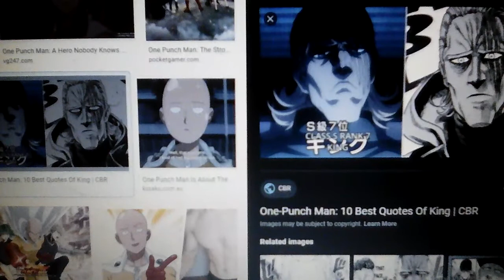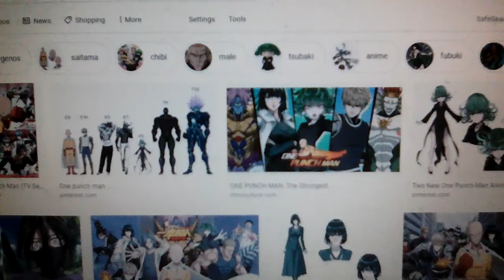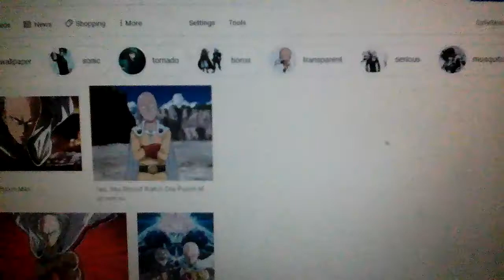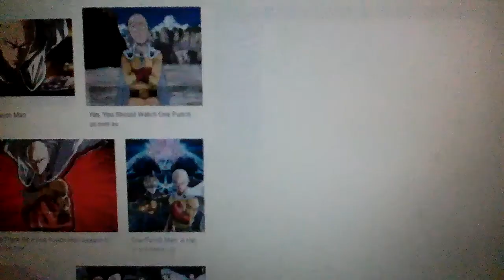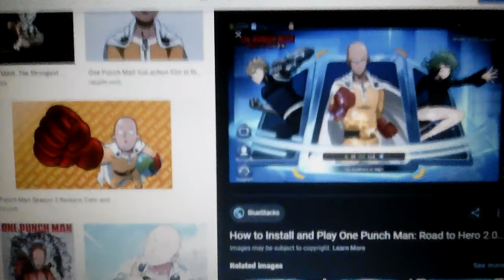Video vtentang berita sembang : one punch man ✨ 🎆 🔆 🔅🔸🌟 🌟 🌟 🌟 🌟 🌟 🌟 🌟 🌟 🌟🔸🔅 🔆 🎆 ✨